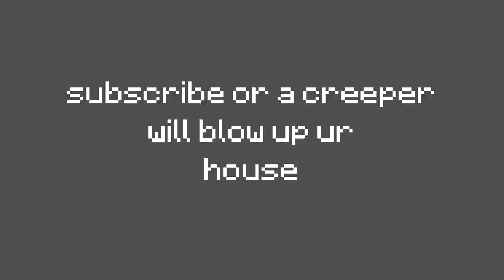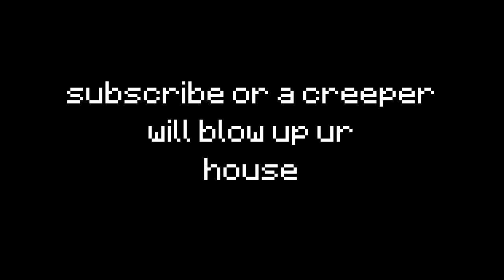Unlocking the BAZAAR in Minecraft HYPIXEL Skyblock #1 (Skyblock Survival)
Welcome to Episode 1 of my Hypixel Skyblock Let's Play! I'm totally new to this skyblock, so if you are too, then we can learn together! The best ways to make money, the best trades, best items and best gear to have in Hypixel Skyblock... we need to know it all! Join me, shall you?

Today's episode is... Unlocking the BAZAAR in Minecraft HYPIXEL Skyblock #1 (Skyblock Survival)

Hypixel Skyblock is a unique take on the traditional multiplayer gamemode of 'Minecraft Skyblock'. Each player is assigned an island and your end goal is to create the biggest, the best and the richest hypixel skyblock island. The uniqueness of Hypixel skyblock is created thanks to the vast array of non-vanilla items that they have introduced. Along your skyblock journey, you will level up your core minecraft skills and unlock new and exciting parts of your skill trees.